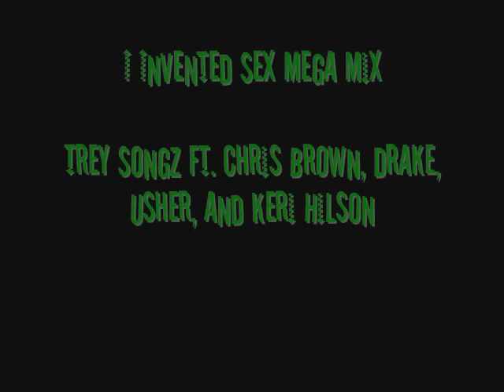Trey Songz - I Invented Sex Mega Mix ft. Chris Brown, Drake, Usher, Keri Hilson.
So I was bored, and I thought, I could mix all these together. I think it's cool, Let me know what you guys think. Oh, for the record, I only did this in my spare time using Windows Movie Maker xD. Hope you enjoy!